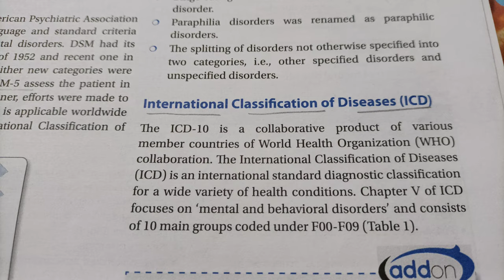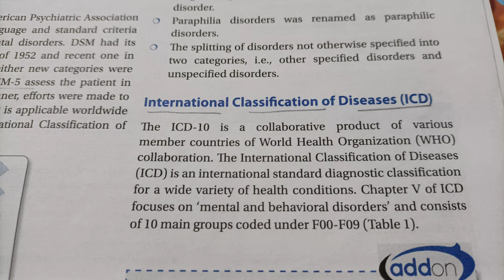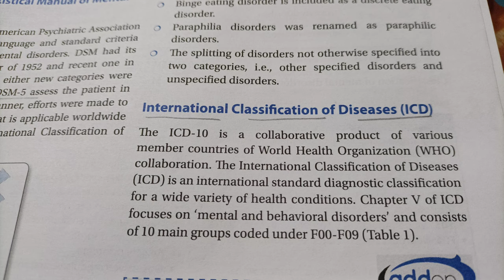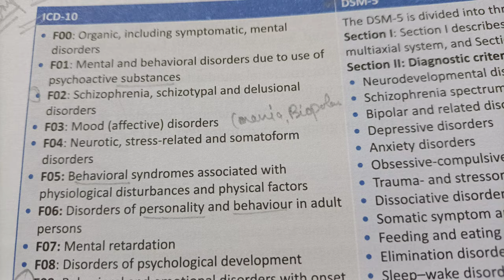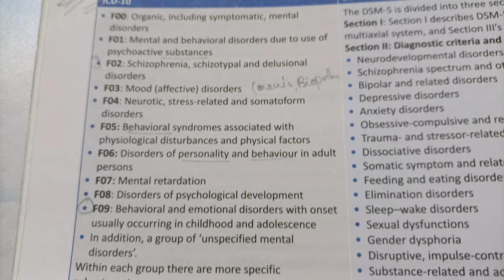ICD-10 (Mental Health Nursing)